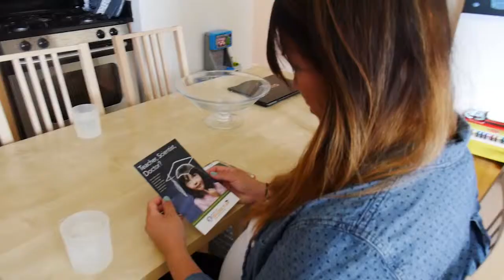Gerber Life Insurance Webisode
This webisode touches base on the importance of financial planning
for your child's life. Will's, life insurance and college saving's plan are all necessary to protect your family.

Directed by Christopher Henze
Co-produced by Dominique Debroux
Presented by Big Belli LLC